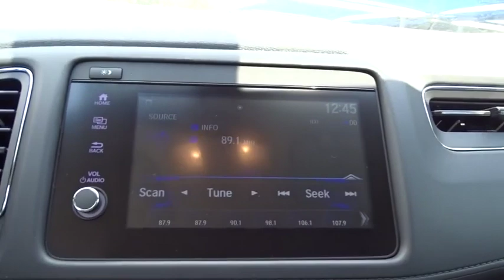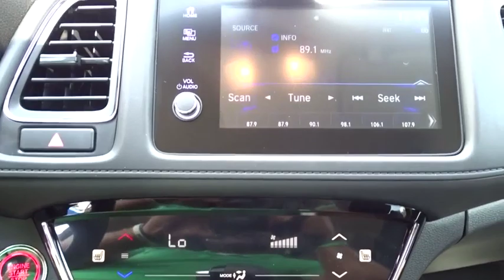2019 Honda HR-V San Antonio, Austin, Houston, Boerne, Dallas, TX H192357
2019 Honda HR-V

Gunn Honda
14610 IH-10 W

2019 Honda HR-V EX 28/34 City/Highway MPG